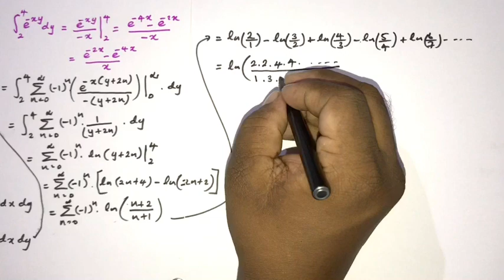Until the end I did not know that Wallis product would be involved to the solution of this integral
Integral of e^(-2x).tanh(x)/x from 0 to infinity - Integration techniques- Improper Integrals- Nice Integral - integral calculus  -  integration - integration tricks -  integral- advanced integration- advanced integral calculus - advanced integration techniques - Gamma function - Beta function - Wallis product